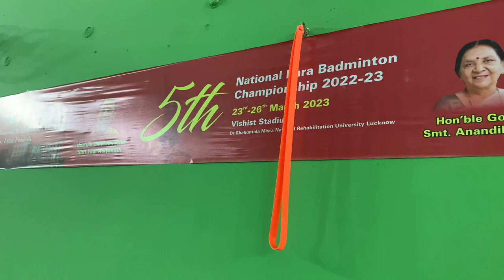My university Badminton Court 🏸🏸 Para badminton players 🤗🤗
Itni adhi bap re 🤪🤪 Par Mausam acha ho gya bahut garmi thi ❤️

Dr. shakuntala Mishra National rehilatation University Summer Vacation Start 😎

विकलांगों के लिए बड़ी भर्ती बैंक मैं. Divyang/Viklang SBI CLERK JOB 2021/BANK JOB FOR HANDICAP

Twitter account, @Hamidsalmaniv
Instagram account, Hamidsalmani
facebook name, Hamid salmani

drsakuntalauniversity adhi addhi,awadhiadhitape#adhiponikite#awadhifood#berillyaddhi#aadhirataima#adhitapefeelinga#newalbumadhitape#laginhonyaaadhi#fullalbumadhitape#latestsongadhitape#adhitapegarrysandhu#garrysandhuadhitape#adhitapelatesttrack#latestalbumadhitape#punjabisongsadhitape#adhitapebygarrysandhu#aadhirataimapanchebazasongs#laginhonyaadhiyadriverlajanubhetunja#laginhonyaaadhiyadriverlabhetunja